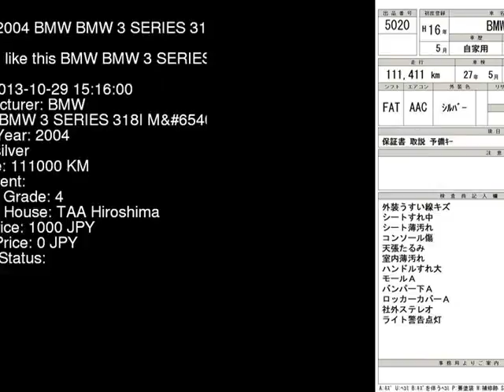2004 BMW BMW 3 SERIES 318I_M AY20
the Authority on JDMs since 2007!  . Details on this car from auction in Japan